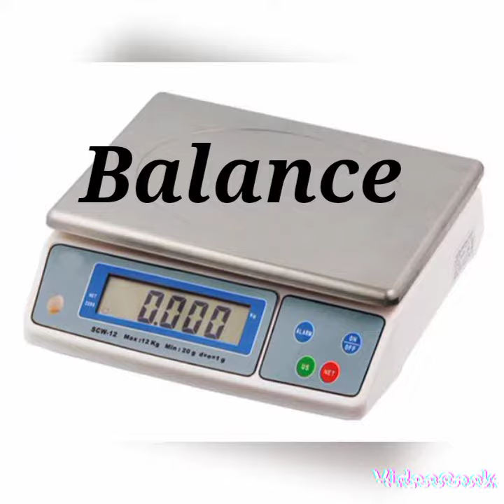أسماء بعض أدوات حرفة الخبز بالفرنسية